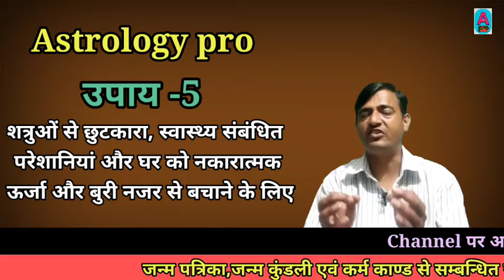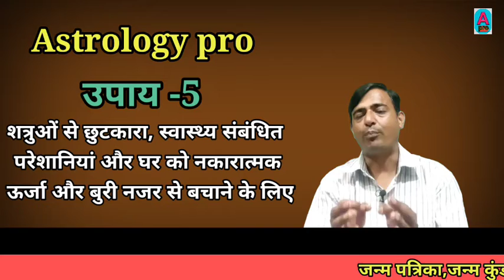होली की आग में चुपके से डाल दें 1 चीज किस्मत बदल जाएगी । Holi 2023 । Holika Dahan 2023 Holi Ke Totke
Namaskar
           Yah YouTube Video Holi ke upay ke sambandh me hai esme bataya gaya hai ki Holi me kaun se upay karne se har prakar ki samasyaen dur ho jati hain.